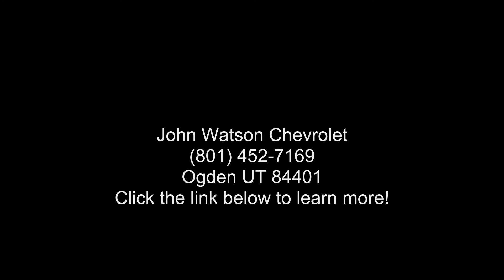2023 Chevrolet Silverado 3500HD Crew Cab Standard Box 4WD...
New 2023 Chevrolet Silverado 3500HD Crew Cab Standard Box 4-Wheel Drive LTZ, mosaic black metallic exterior, gideon/very dark atmosphere perforated leather appointed front outboard seating positions interior, 8, 6.6l, automatic, 5 miles, Stock #230060, VIN: 1GC4YUEY0PF107220,